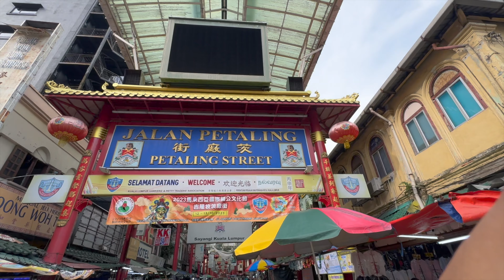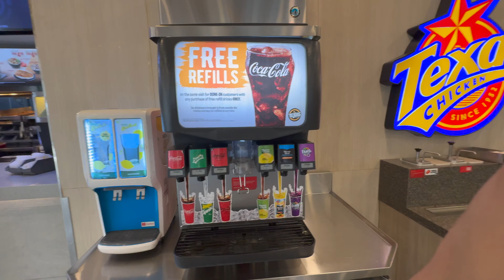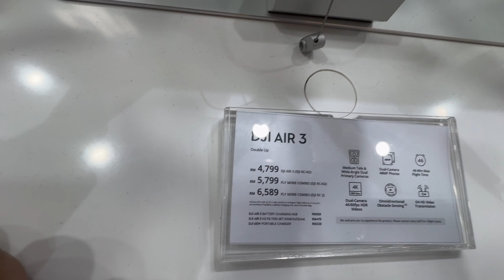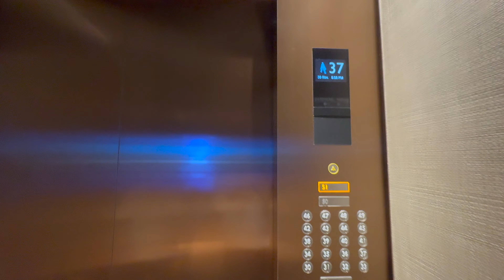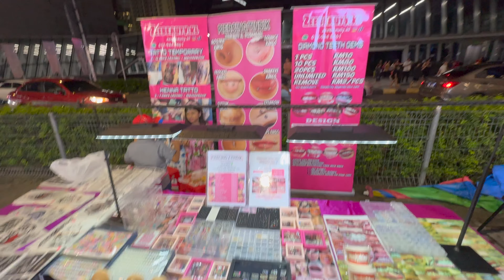Malaysia Ki Thai Massage Aur Sarojini Market | Kya Delhi Kya Malaysia Sab Ek Jaisa Hai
Jese Tese Pohche Malaysia Aur Fhir Local Market & Massage Ka Liya Maza